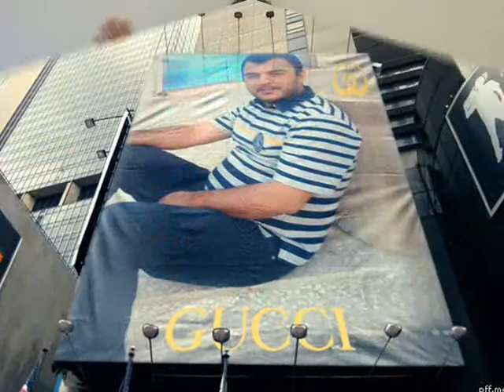Karachi Shah Fasal Colony No 5